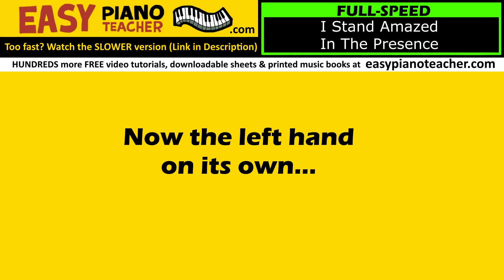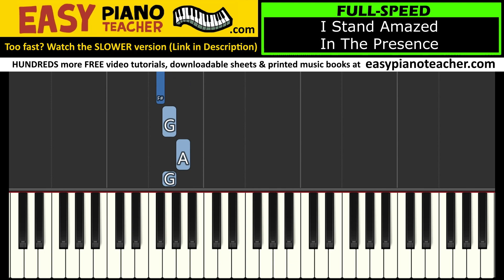I Stand Amazed In The Presence piano tutorial: EASY keyboard song (hymn) & note names EPT 🎹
🎹 An easy piano tutorial by EPT teaching you how to play the hymn "I Stand Amazed In The Presence" on the keyboard with note names.